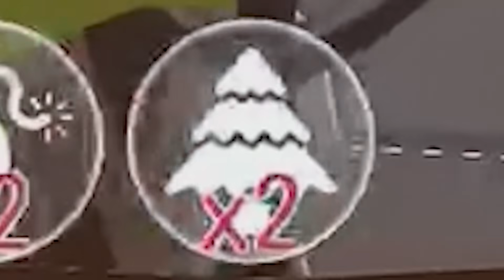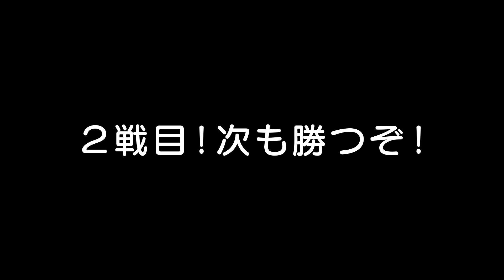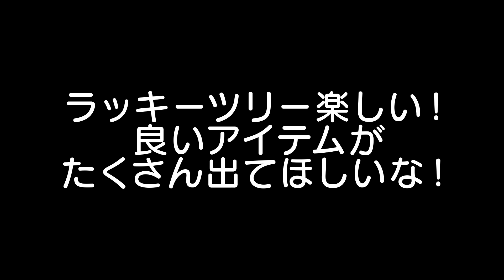死ぬほどキケンなツリーを使って脱獄する【脱獄】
大人気スマホゲーム脱獄ごっこに最強の武器ラッキーツリーが追加されました。
木が成長して破壊すると何かが起こります！何が出てくるのかな？

◆まいぜんグッズ発売中です！

◆まいぜんシスターズのアラームアプリのダウンロードページはこちら
＊うまくダウンロードページにたどり着けなかった方はストアで「まいぜんアラーム」と検索してみてください。

◆まいぜんのメンバーシップができました！
特典として、毎月人気動画のワンシーンを描いた壁紙をプレゼント致します！

（クリエイター名）宛  まいぜんシスターズ宛

【よく使用するBGM】
pQPkhhik